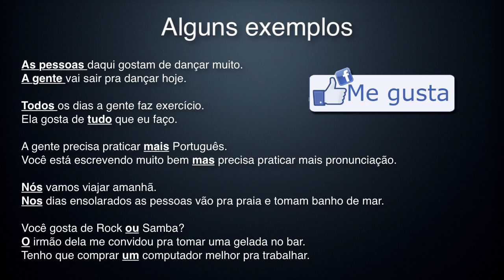😵 Cosas en las que la gente se equivoca hablando en Portugués - 5 Errores comunes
Errores que los extranjeros cometen hablando en Portugués.
Tudo vs Todo / A gente vs As Pessoas / Nós vs Nos / Mais vs Mas / Ou, O, UM

Tudo / Todo
A gente / As Pessoas
Nós / Nos
Mais / Mas
Ou / O / Um

4:29 - Ejemplos con frases